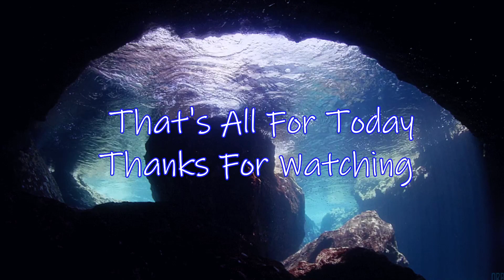The Squid King Plays Ace Attorney Investigations 2 - PART 14